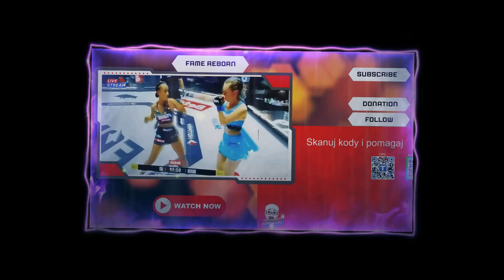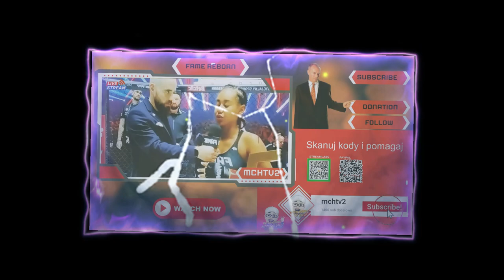Fame Reborn - Navcia vs Lizi